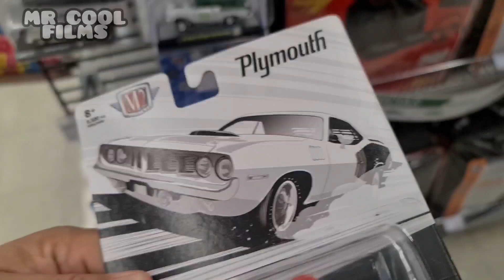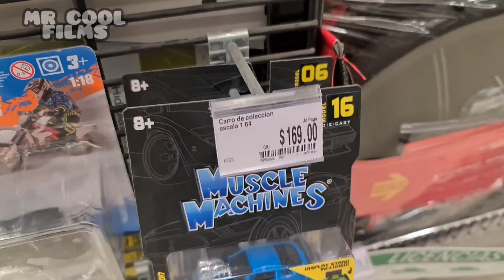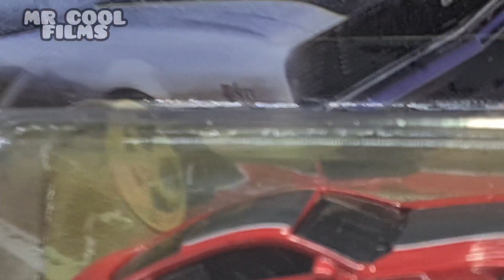mini caceria en AutoZone de Bucerias Nayarit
visitamos un AutoZone en bucerias Nayarit y compramis 2 autos a escala